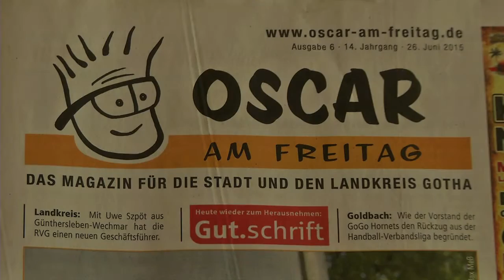Oscar am Freitag-TV: Glückliche Gesichter bei Finaletappe in Gotha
Zum 30. Mal haben Radrennfahrerinnen eine Rundfahrt durch Thüringen beendet! Eine Woche saßen die Fahrerinnen schon im Sattel – dann gewann Skylar Schneider die Etappe rund um Gotha. Lisa Brennauer aus dem Allgäu konnte ihr gelbes Trikot erfolgreich verteidigen und gewann die Lotto Thüringen Ladies Tour! Die 29-Jährige hat übrigens schon gesagt, dass im kommenden Jahr wieder in Thüringen an den Start geht.